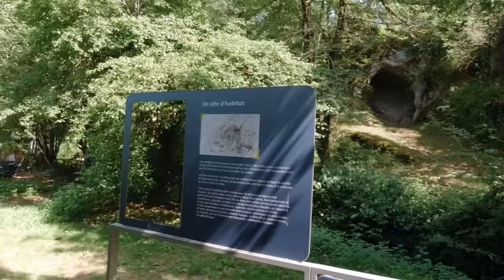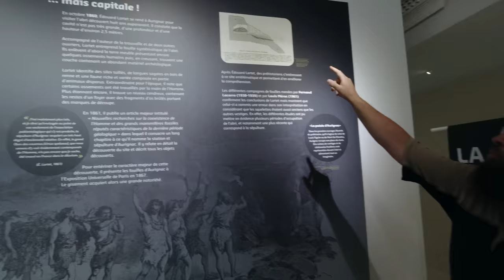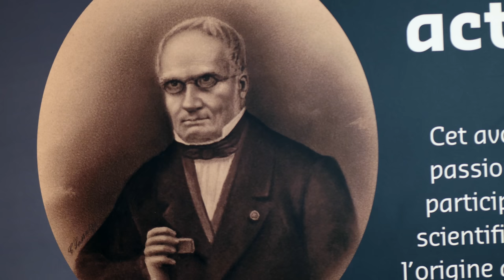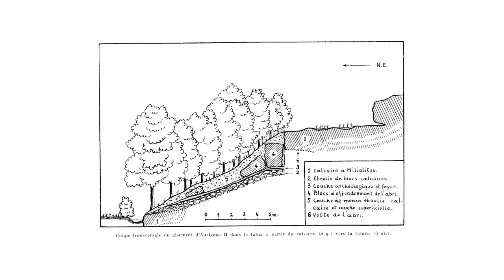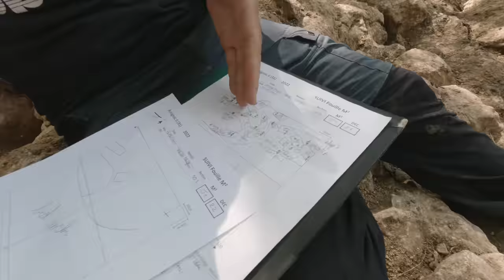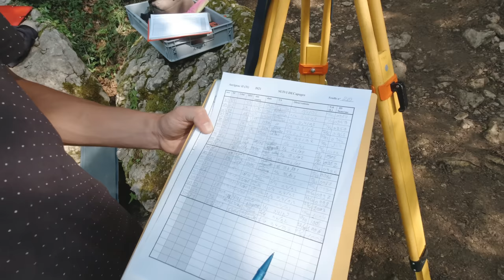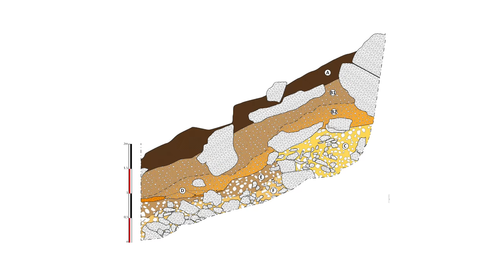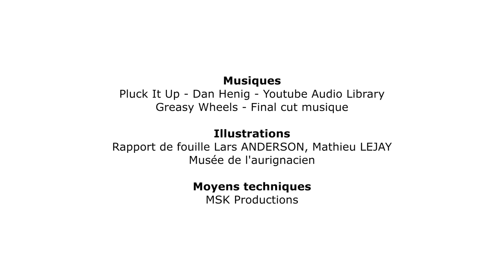La fouille d'Aurignac, le documentaire 1/5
Aurignac est un site archéologique éponyme. Il a donné son nom à la culture aurignacienne. Carnets de fouilles a filmé les fouilles 2022 menées par Lars Anderson et Mathieu Lejay. Elles clôturent un cycle de recherche qui débuta au 19ème siècle. Ce site majeur pour l'histoire de la préhistoire finit par nous livrer de nouvelles informations exploitables par l'archéologie contemporaine.
Merci aux intervenants du film: Mathieu Lejay, Sébastien Marzin, Lars Anderson, Thélo Voulfow, Romain Cuenot, Selena Mehl, Bonnie Wrignht et Maxence Lassourd.